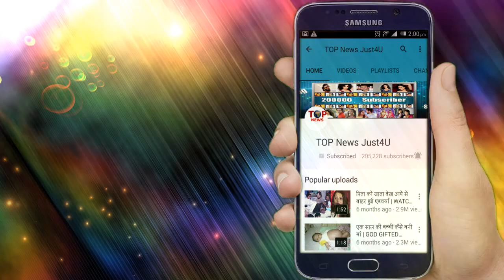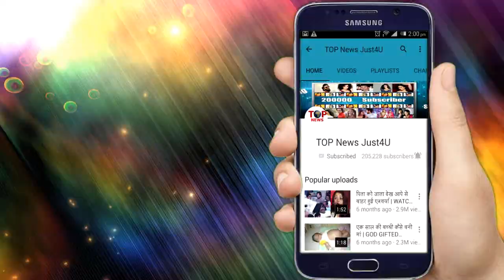Tujhse Hai Raabta || मल्हार की जान खतरें में || Upcoming Twist 9 July 2019 || Zee Tv Serial